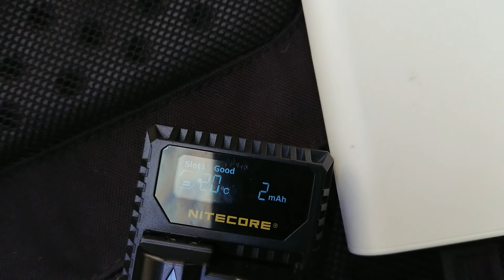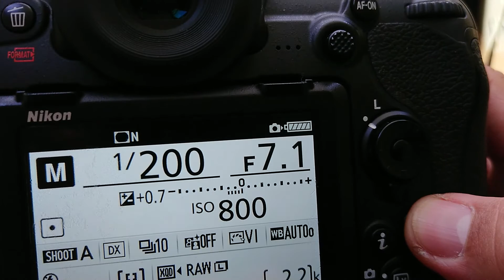Nitecore UNK1: Mae Wong National Park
We got into our hides before first light and we stayed there until almost noon time. As we were taking photographs and videos of birds coming to bathe and find food, we just used so much of battery juice that I had to replace and recharge immediately so I can always have a back up if something happens. Though I bring with me four batteries all the time, it is better to just recharge right away using my Nitecore UNK1 portable charger for Nikon with a power bank.

Interested party in using the videos and audios for any educational or scientific journals, reports, or any social media or website use, conferences, gatherings; is allowed provided that the party plays the whole content from beginning to the end without changing or masking texts or logos within our contents when exported from our Youtube channel. Also, inform Sevendays of Creation and give proper credits.

We prohibit taking snippets or short sections, small or big portion, revisions of any form, changing of resolutions, of Sevendays of Creation materials and contents within our channel. Thank you so much.